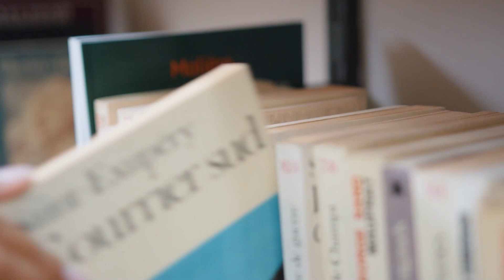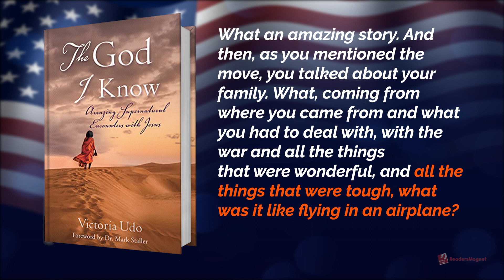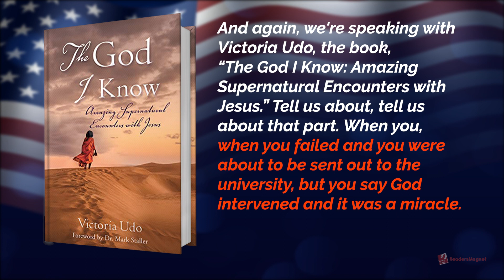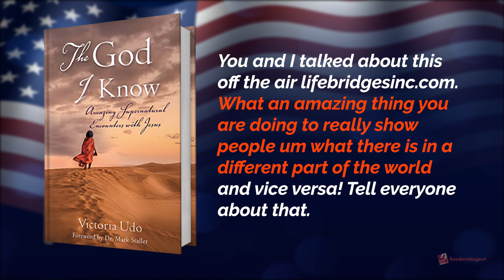Radio Interview with Kate Delaney featuring Victoria Udo | ReadersMagnet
Victoria Udo has been a born-again Christian for 50 years. In an exclusive interview with award-winning host Kate Delaney, she talks about her experiences of God's love and redemption and her book "The God I Know."

In "America Tonight" with Kate, readers will learn more about Victoria's awe-inspiring masterpiece. Secure a copy of "The God I Know: Amazing Supernatural Encounters with Jesus," now available on: